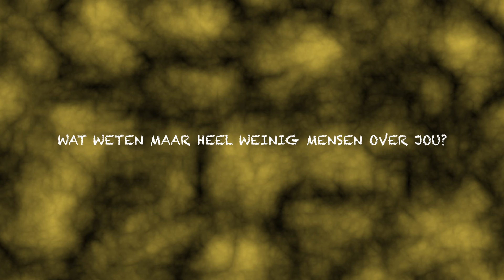"Vorig seizoen zijn er wel 8 of 10 controllers gesneuveld" - INTERVIEW MET DENNIS VAN BEEK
Een kort inkijkje op het leven van e-sporter van sc Heerenveen Dennis van Beek!

De KPN eDivisie is de officiële FIFA 23 Ultimate Team-competitie van de Eredivisie, mede mogelijk gemaakt door KPN.

Check de socials en blijf altijd op de hoogte van KPN eDivisie

Deze video bevat een betaalde samenwerking met KPN. Deze vermelding is onderdeel van de Social Code: YouTube. Voor meer informatie, ga naar